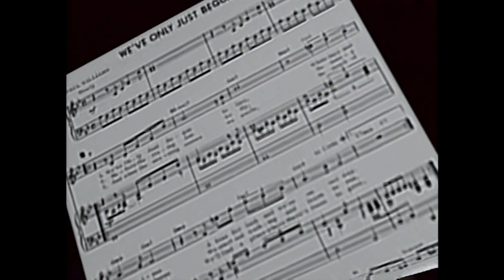Carpenters - We've Only Just Begun The Royal Philharmonic Orchestra 1991 Remix (Remastered) HD